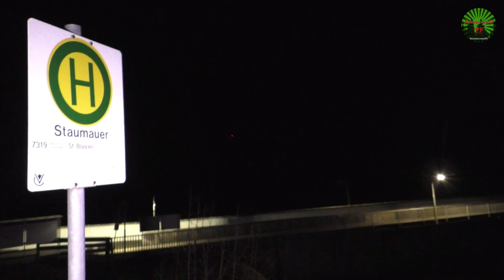🚨🚒 Feuerwehreinsatz: Betrunkener Autofahrer überschlägt sich auf B 500 am Schluchsee [06.04.2022]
Schluchsee - Am Mittwochabend, den 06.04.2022 verursachte ein betrunkener Autofahrer auf der B 500 im Ortsteil Seebrugg einen schweren Verkehrsunfall.
Nach Mitteilung der Polizei befuhr gegen 21.40 Uhr ein 53-jähriger Autofahrer die B 500 von Häusern kommend in Richtung Schluchsee. Aus bislang ungeklärter Ursache kam der Fahrzeuglenker auf der nahezu geraden Strecke nach rechts von der Fahrbahn ab und prallte gegen eine Beton-Schutzplanke.
Das Fahrzeuge überschlug sich und blieb auf dem Dach dahinter liegen.

Der Verunglückte zog sich schwere Verletzungen zu. Er wurde durch den Rettungsdienst in eine nahegelegene Klinik eingeliefert. Laut Polizei entstand ein Gesamtschaden von zirka 17.000 Euro. Um das Unfallfahrzeug herum lagen leere Flaschen alkoholischer Getränke. Beim Unfallverursacher konnte Alkoholbeeinflussung festgestellt werden.
Das Polizeirevier Titisee-Neustadt hat die Ermittlungen aufgenommen und bittet eventuelle Zeugen und Ersthelfer des Unfalls sich unter der Telefonnummer zu melden.

▬ Filmempfehlungen ▬▬▬▬▬▬▬▬▬▬

🔥🚒 Brand auf Kreismülldeponie Lachengraben bei Wehr

🔥🚒 Brand auf Dachterrasse in Freiburg

🚨🚒🚁 Verbrecherjagd endet nach Flucht im Rhein

🚨🏍️ Paar aus der Schweiz verunglückt mit Motorrad bei Todtmoos

🚨 Früheres Bauernhaus im Hochschwarzwald geht in Flammen auf